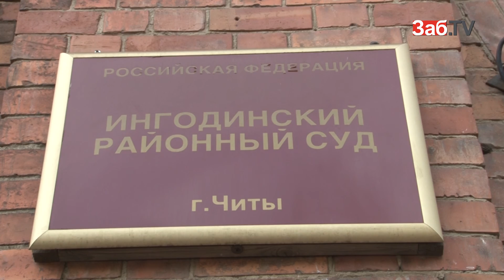Осуждённого с опухолью мозга не выпускают на свободу